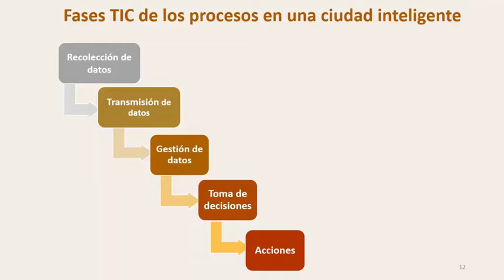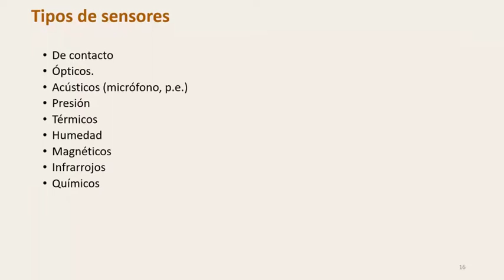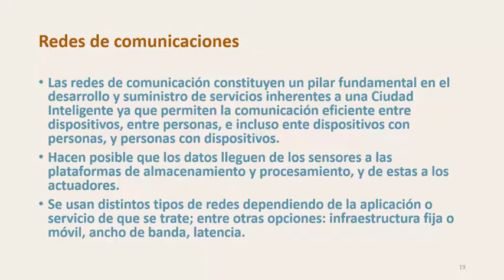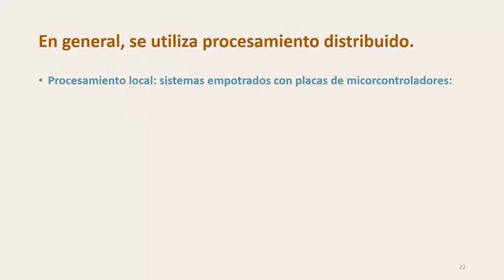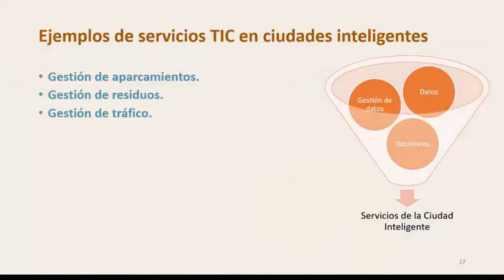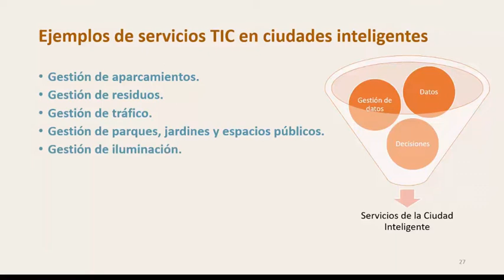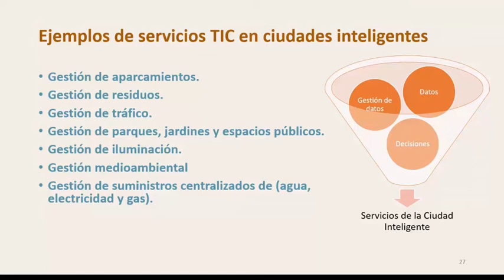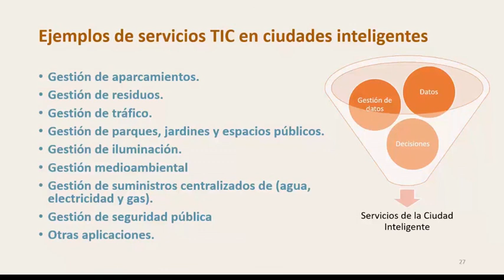S002- SMART CITY IPRODHA (CURSO GLOBAL)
Descripción del Proyecto

En el Marco del Programa Misionero de Innovación Financiera con Tecnología Blockchain y Criptomoneda, en barrios del IPRODHA se plantean SMART CITY IPRODHA a través del uso de tecnologías existentes y emergentes.
En una red global distribuida de Hotspots (puntos calientes) que crean una cobertura inalámbrica pública de largo alcance para dispositivos IoT(internet de las cosas) habilitados para la red LoRaWAN. Los puntos de acceso producen y se compensan en HNT, la criptomoneda nativa de la cadena de bloques.
La cadena de bloques es una nueva cadena de bloques pública de código abierto creada en su totalidad para incentivar la creación de redes inalámbricas físicas y descentralizadas.
Hoy, la cadena de bloques y sus cientos de miles de puntos de acceso brindan acceso a la red LoRaWAN más grande del mundo.
Los puntos de acceso 5G pueden participar en la provisión de cobertura celular 5G cuando se conectan a interiores o exteriores CBRS Small Cell radios mientras también participa en la provisión de cobertura LoRaWAN.
Solo las radios CBRS certificadas aprovisionadas con el firmware FreedomFi funcionarán cuando se conecten a un Punto de acceso 5G.
Criptomonedas HNT
Los hotspots crean The People's Network, una cobertura inalámbrica de largo alcance para dispositivos IoT económicos y de muy bajo consumo, y reciben una recompensa de $HNT por hacerlo.
Red de helim
Helium Ecosystem incluye miles de dispositivos listos para usar, integraciones potentes y herramientas sólidas para desarrolladores.
Comunidad, gobernanza y código abierto
La 'Red de personas' descentralizada de Helium se basa en una comunidad de seguidores, desarrolladores y asesores.

Fundamentación o justificación
Blockchain red helium es una nueva cadena de bloques construida desde cero para incentivar la creación de redes inalámbricas públicas descentralizadas.
En los barrios de vivienda del IPRODHA en la provincia de Misiones se dotaran de la red mediante la tecnología de helium, donde el equipo con antenas se conectan a la red, dando red en la zona, se necesitan minimo tres unidades para lograr la red, creando una cobertura inalámbrica pública de largo alcance para dispositivos IoT habilitados para LoRaWAN .
Tecnología 5G que ofrece helium tiene que estar certificada para su funcionamiento, en caso de lograr la certificación se puede dotar a instituciones o escuelas, comosaría, hospitales, bomberos, entre otras.
Marco institucional
En el Marco del Programa Misionero de Innovación Financiera con Tecnología Blockchain y Criptomoneda.
Dando una referencia en el IPRODHA con la Aplicación de Tecnología e innovación en el campo de la telecomunicación, generando las redes para SMART CITY IPRODHA.

Finalidad
La finalidad es poder generar una red con tecnología helium, en la provincia de Misiones, y poder concretar los pasos hacia la ciudad inteligentes.